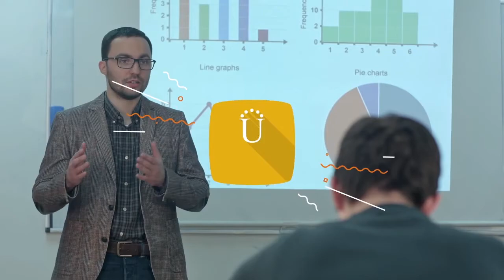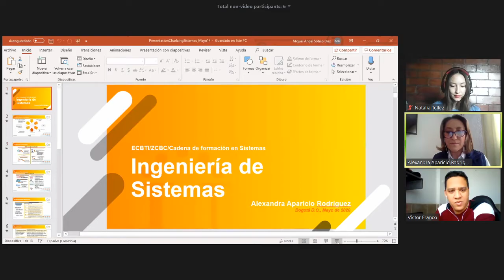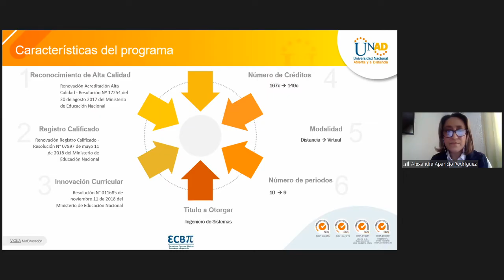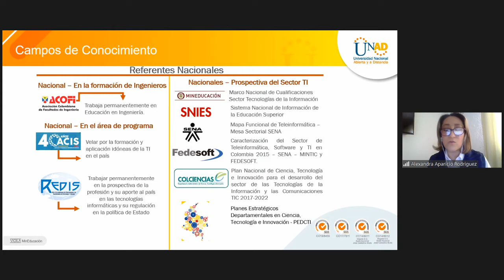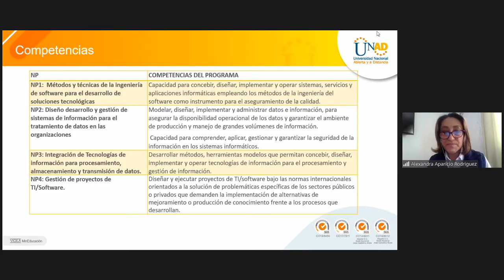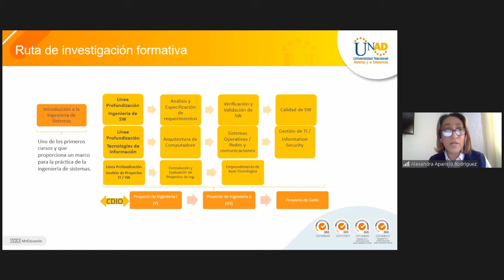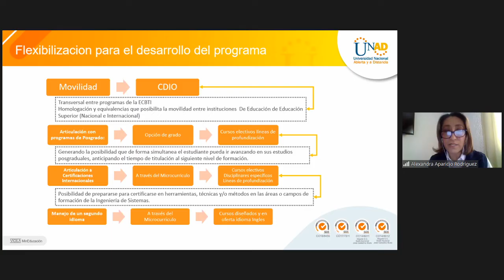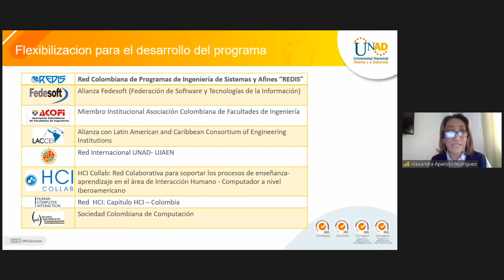Estudiar Ingeniería de Sistemas - Charla Virtual UNAD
¿Estas interesado en estudiar en la Universidad Nacional Abierta y A Distancia UNAD ? En esta charla el líder de este programa académico comenta todas las características, y bondades del mismo, así como el campo de acción para el egresado.